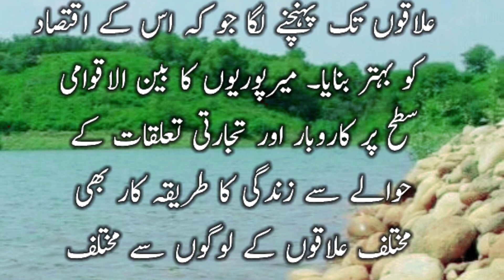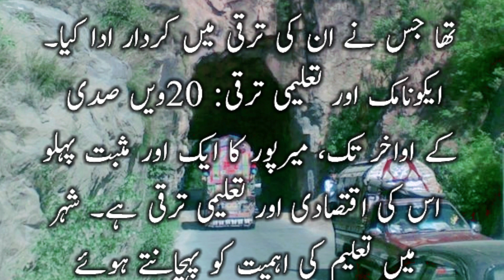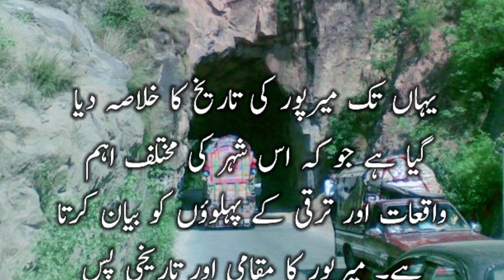Mirpur Azad Kashmir History میرپور، آزاد کشمیر کی تاریخ |Arabic Tv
Mirpur Azad Kashmir History  میرپور، آزاد کشمیر کی تاریخ